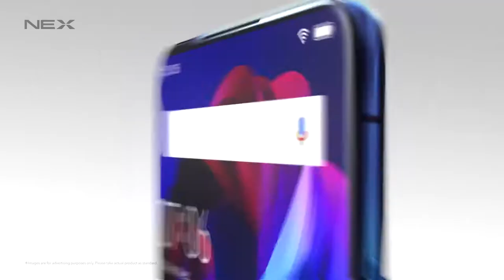New Trailer Vivo NEX Dual Display Edition - UI